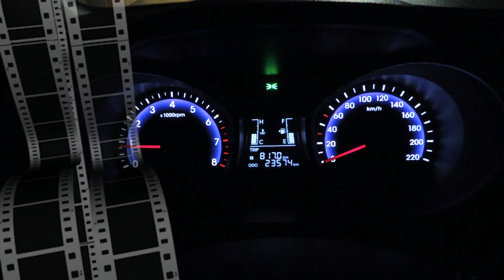Fim de semana no Pesqueiro Recanto Maravilha (FISHINGTUR 777)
Canal Fishingtur Pesca - Programa Fishingtur na TV.

Pescaria de fim de semana no Pesqueiro Recanto Maravilha com muitos tambas e muita costela no almoço.

O Fishingtur é o maior portal de pesca e turismo do Brasil.  Temos programas em pesqueiros, clubes de pesca, represas e rios em todo território nacional. Muitas dicas de pesca e curiosidades.

Os maiores Tambacus, Tambaquis, Tambatingas, as Pirararas gigantes, além de Tilápias, Carpas, Tucunarés e os famosos Pirarucus. Todas as dicas de pesca e as melhores técnicas para sua pescaria ser um sucesso.